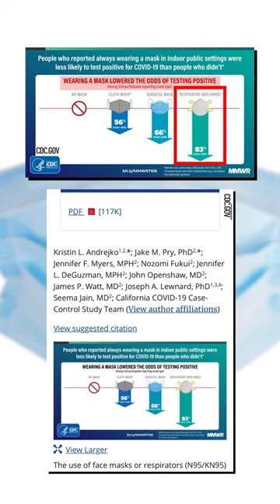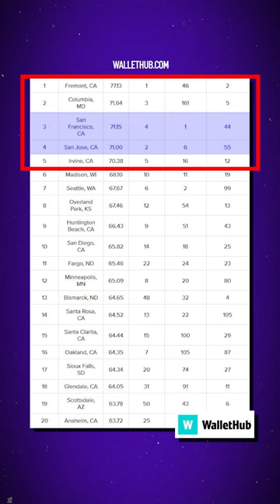In the News: CDC Data on Face Masks, Happiest Cities in America, Biden's First State of the Union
In this episode: Santa Clara County has lifted its Indoor Mask Mandate, but many local residents want to keep wearing their masks. We have the latest CDC data on face masks effectiveness. Plus, key moments from President Biden's State of the Union speech. And, Fremont is named the happiest place to live in America.